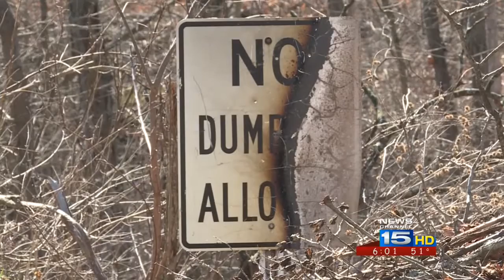Accused killer Frank Tracy found shot to death